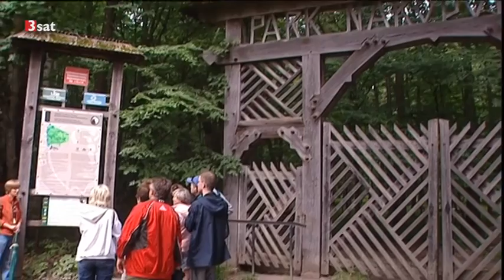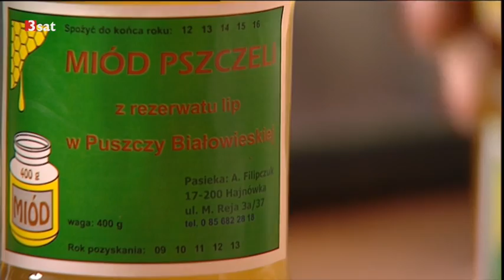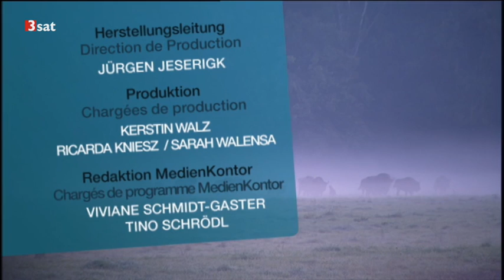Europas Urwälder [ Bialowieza - Heimat der Wisente ]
Der letzte Tiefland-Urwald Europas befindet sich im Nationalpark Bialowieza, südöstlich der Masuren, an der polnischen Grenze zu Weißrussland. Der 1.500 Quadratkilometer große Wald ist auch Heimat des Wisents, einer urzeitlichen Rinderart. Mehrere hundert der fast ausgestorbenen "Könige des Urwalds" leben hier in freier Wildbahn.